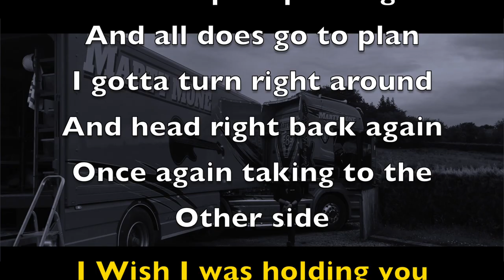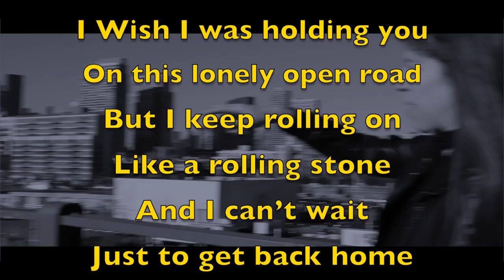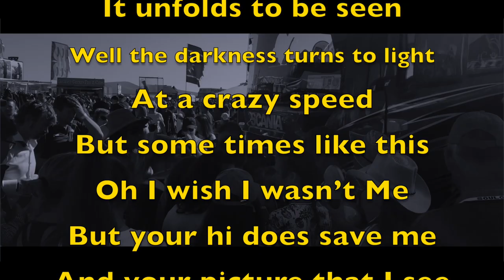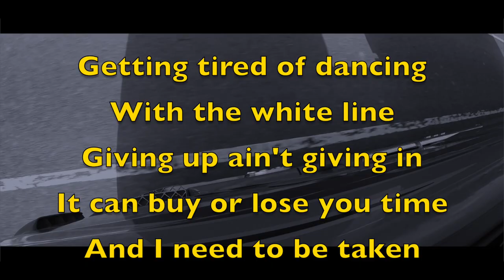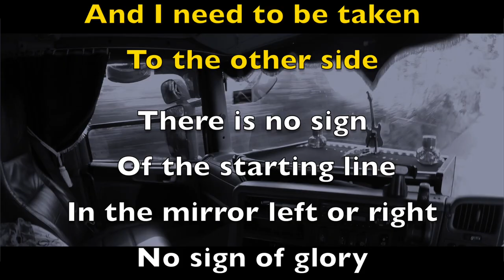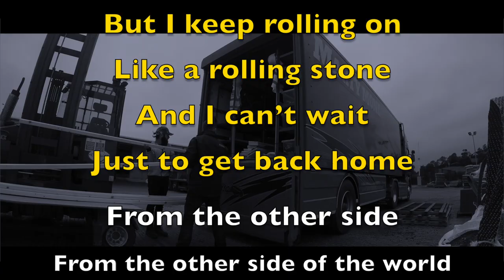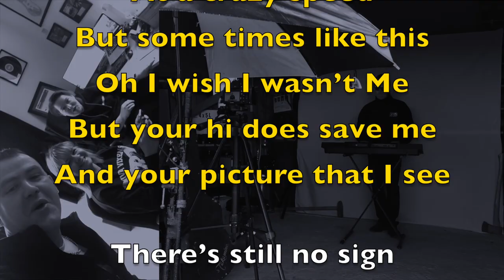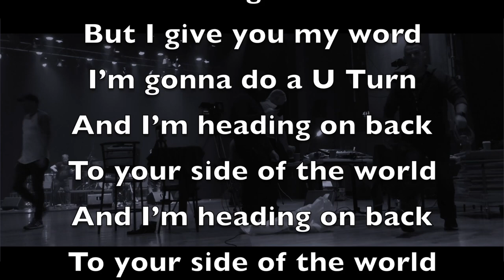Marty Mone - U Turn (Karaoke video) (Backing Track) (Instrumental)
U Turn Karaoke video
U Turn Backing Track
U Turn Instrumental
Learn to sing u turn
Sing Along With the Lyrics To u turn

This song is about People that travel a lot during work like Truckers, Engineers, Pilots, bands, sales and are always thinking of that journey home, even though they have to make a U Turn and do it all over again.

SOUND CLOUD
Marty Mone

 @Marty MoneMUSIC

Marty Mone - U Turn Lyrics

White Line in the Middle
Got the yellow to the side
Got me a destination and I gotta be there tonight
And I need you to take me to the other side
If I keep on pushing and all does go to plan
I gotta turn right around and head right back again
Once again taking to the other side

I Wish I was holding you on this lonely open road
But I keep rolling on like a rolling stone
And I can’t wait just to get back home
From the other side of the world
From the other side
Round every corner it unfolds to be seen
Well the darkness turns to light at a crazy speed
But some times like this oh I wish I wasn’t Me
But your hi saves me and your picture that I see

Getting tired of dancing with the white line
Giving up and giving in it can buy or lose you time
There is no sign of the starting line in the mirror left or right
No sign of glory up ahead in my sight
Once again heading for the other side

There’s still no sign of the starting line
Well there is no sign of Glory I am doing the time
But I give you my word I’m gonna do a U Turn
And I’m heading on back to your side of the world

U Turn Wrote by Marty Mone
Recorded, Mixed & Mastered by Marty Mone
Recorded at The Plot Cottage Studios owned By Marty Mone
Recording Studio, The Plot Cottage Studios

Youtube Country sensation Marty Mone is channelling his inner picture this through his latest release, ‘U-Turn’, touching the hearts of millions worldwide in the process.

It is one of the artist's earliest pieces of work, drawing heavy influence from the reality of long-distance relationships, with heartfelt lyrics that detail the experiences of that long journey home to the one that you love.

This music video was shot at Ireland's First Ever Drive in Gig in Ballymena, and serves as a compelling snapshot of the unique gigging experience that exists in this post-COVID society.

Marty is now working hard behind the scenes with his band, and much to the joy of his 26 million YouTube viewers, the preparations for an upcoming Marty Mone tour in 2021 is fast underway.